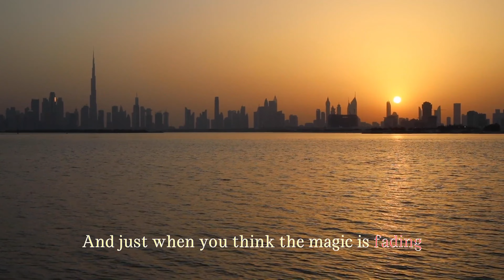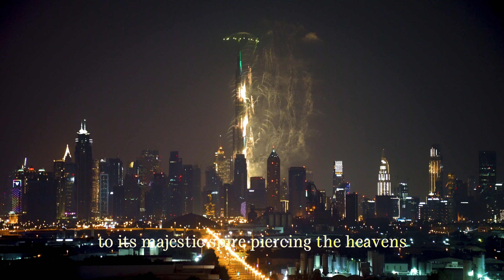History's Most Futuristic Architecture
Discover the incredible story behind the Burj Khalifa, the tallest building in the world and a true symbol of modern innovation and Arabian heritage. Located in the heart of Dubai, this architectural marvel stands as a testament to human ambition and creativity. In this video, we explore the fascinating blend of futuristic design and cultural tradition that makes the Burj Khalifa a global icon.

Learn about its record-breaking height, innovative engineering, and the vision that turned a desert into a bustling hub of technology and luxury. Whether you're a fan of architecture, travel, or history, this video will take you on an inspiring journey through one of the world's most iconic landmarks.

Key Highlights:
 • Amazing facts about the Burj Khalifa
 • How the Burj Khalifa represents Dubai's transformation
 • Stunning views of the Dubai skyline and desert